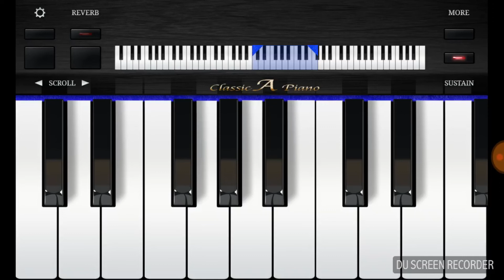Corona Virus Theme Effect Sound by mobile piano | ইতালির জন্য উৎসর্গ এই সুরটি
At1st I have succed Tune theme of "Corona"Pianist Anup Roy
Editing Sudipto Biswas